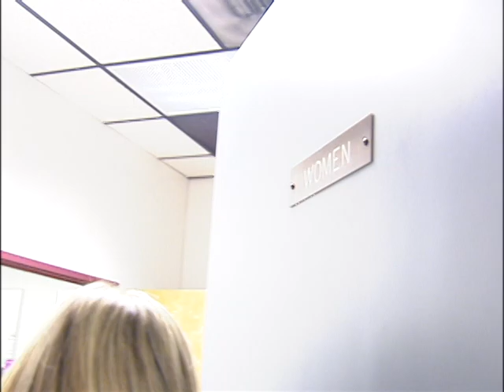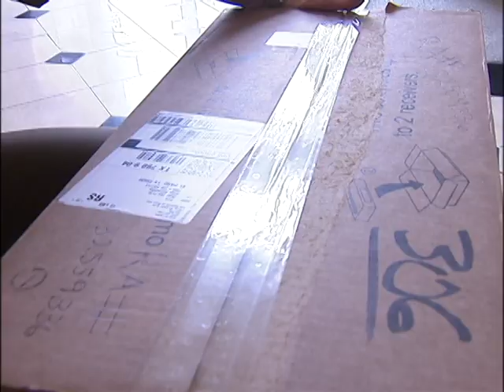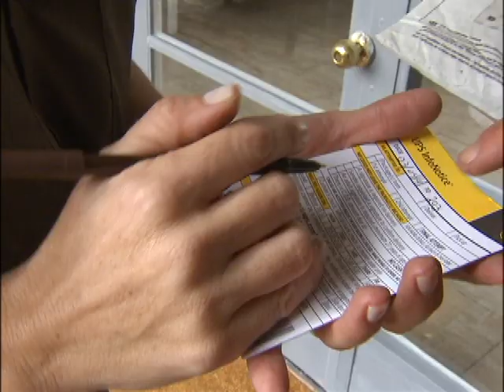Fabiola 'En los zapatos de'.mov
This report shows what it takes to be a UPS delivery guy/gal.